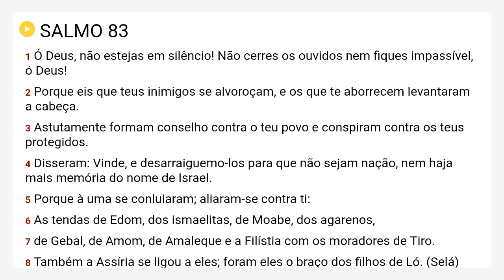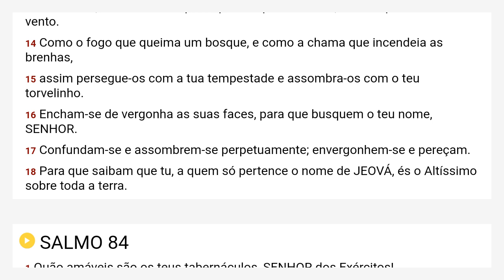Salmos 83 Almeida Revista e Corrigida - ARC